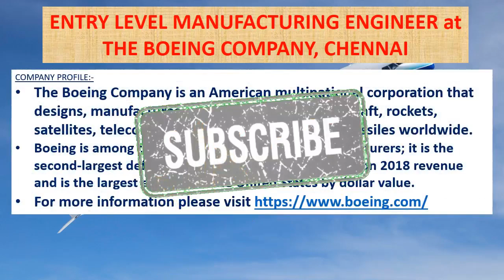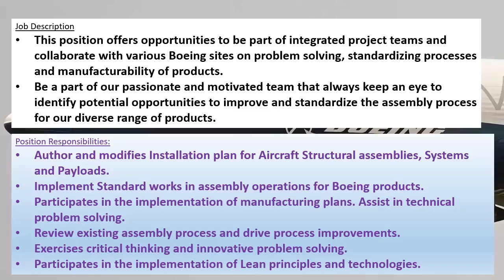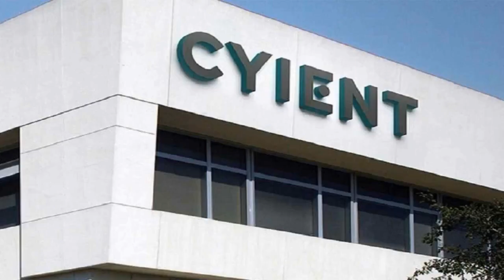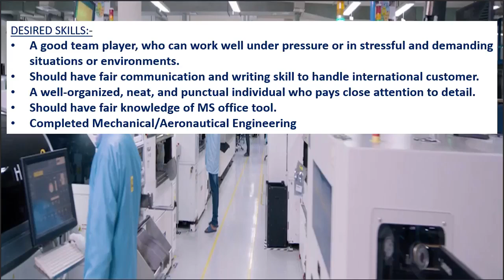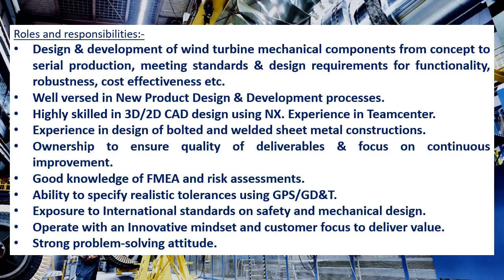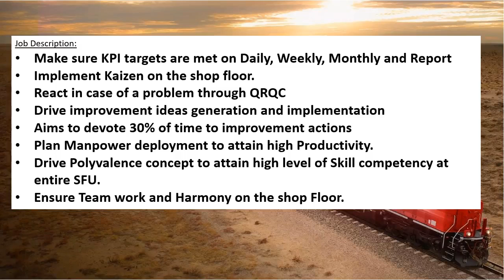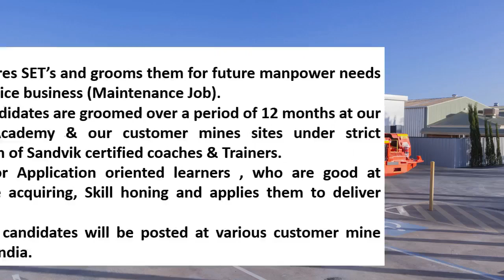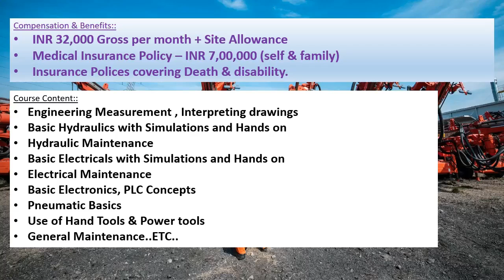Mechanical jobs | FRESHERS JOB | 25.2.2022 | For EARLY CAREER | Mechanical engineering jobs |MNC job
This weeks video contains information's regarding private MNC company jobs in THE BOEING COMPANY, CHENNAI, CYIENT, HYDERABAD, SIEMENS GAMESA, BENGALURU, WABTEC CORPORATION, HARYANA, SANDVIK ASIA PVT. LTD., RAJASTHAN.